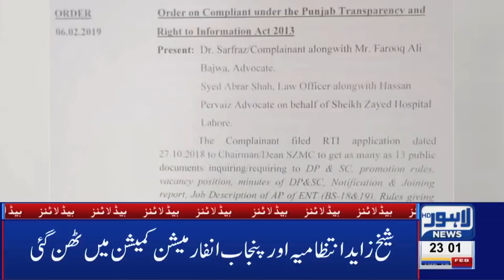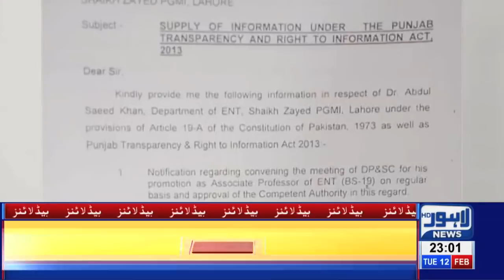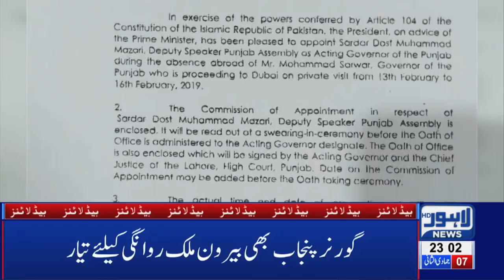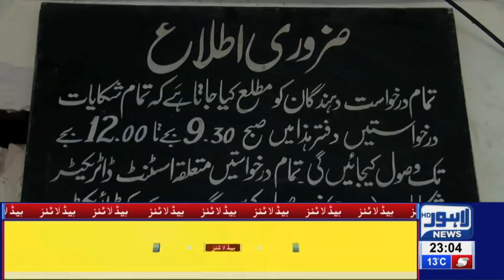11 PM Headlines Lahore News HD – 12th Feb 2019